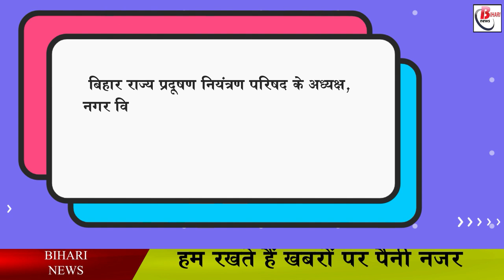प्लास्टिक-थर्मोकोल के कप, प्लेट ग्लास होंगे बैन , पकडे गए तो होगी जेल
In order to protect the environment in Bihar, the notification to implement the ban on the manufacture and use of single-use plastic was issued on June 18 this year itself. According to the decision, the rules of the ban will come into force from the midnight of December 14 this year. If any person is found breaking the rules, he will be punished with imprisonment of either description for a term which may extend to five years or with fine which may extend to one lakh. According to the notification issued by the Department of Environment, Forest and Climate Change, the provision of punishment will come into effect from December 15, 2021, so those who make goods from single-use plastic or thermocol, wholesalers and retailers, shopkeepers and hawkers will be punished till December 14. It is advised to liquidate your stock.